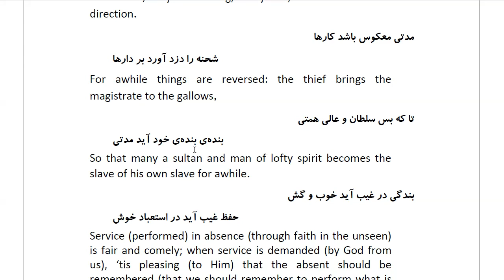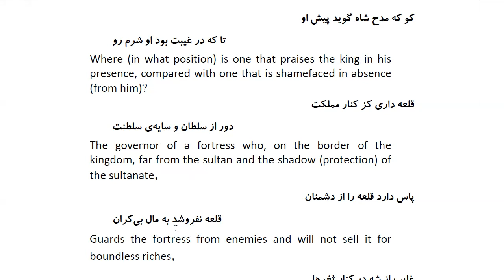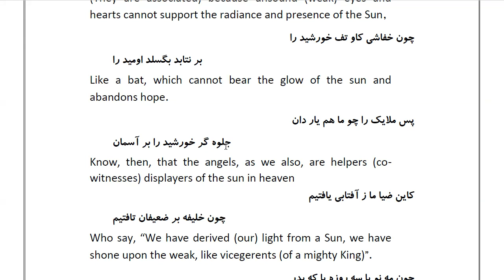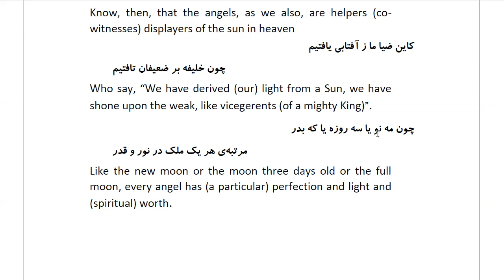Masnawi Rumi: In Farsi with English Translation: Part 162: (God said), “I want